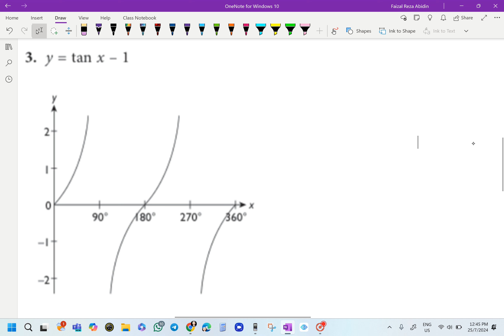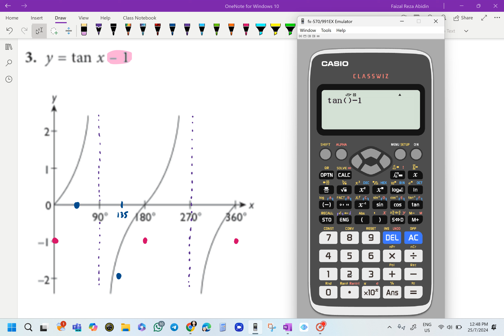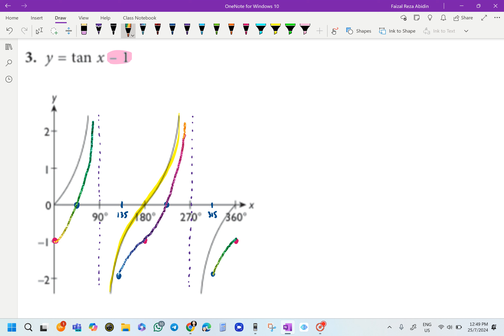MATEMATIK TINGKATAN 5 KSSM BAB 6 NISBAH DAN GRAF FUNGSI TRIGONOMETRI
6.2 Graf Fungsi Sinus, Kosinus dan Tangen
Melakar Graf Fungsi Tangen
Modul Aktiviti Strategi PdP
No. 3
m/s 103